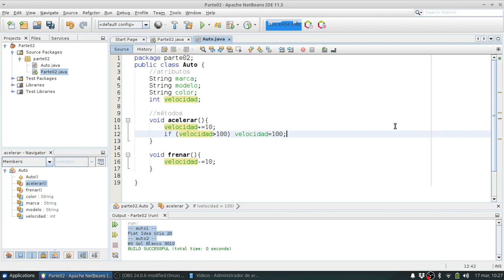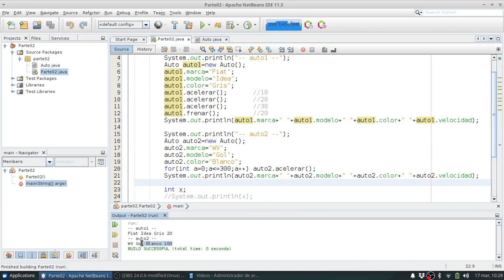Java SE 0024 Objetos ejemplos